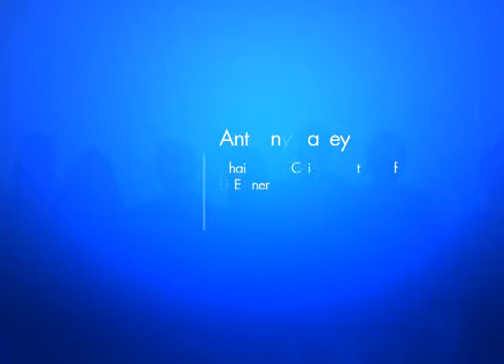Featured - Anthony Earley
Day 2: Keynote Address
2010 EnergyBiz Leadership Forum